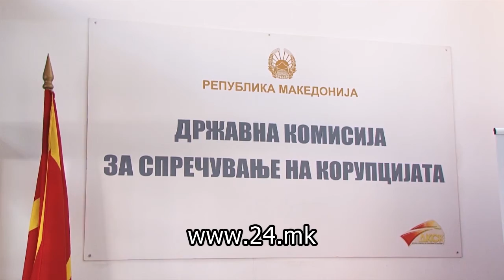Законот за антикорупција го помина првиот филтер